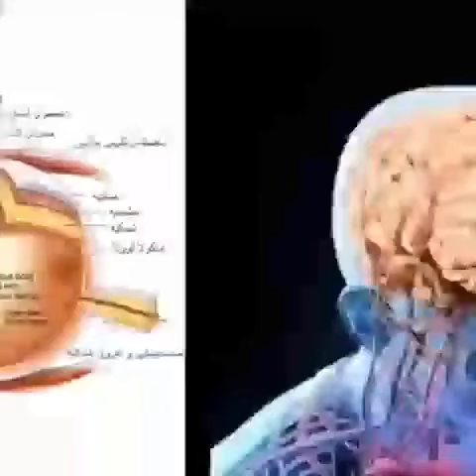آیا خدا وجود دارد؟